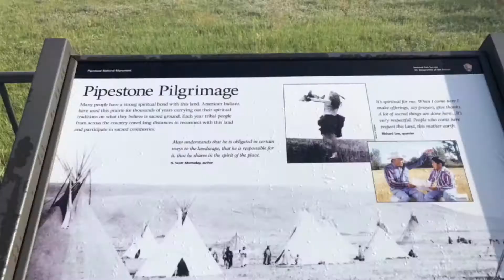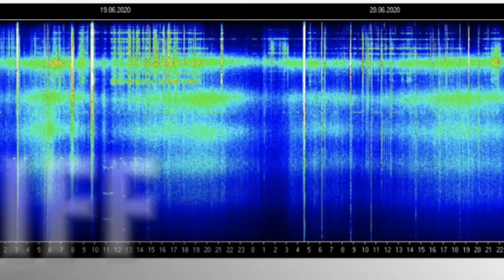Summer solstice mission -2020